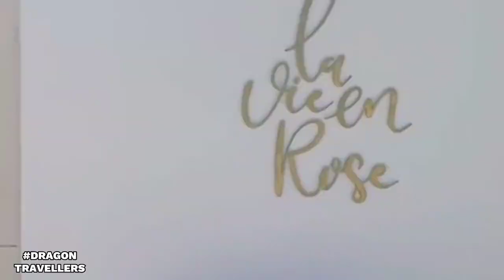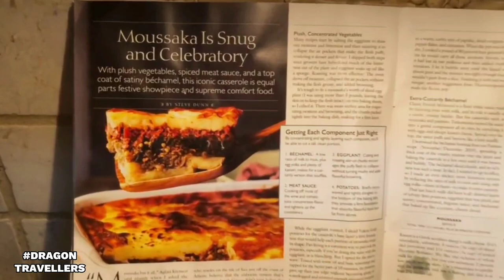Kefalonia: Uncovering Greece's 🇬🇷 Best Kept Secret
Join us on a journey to Kefalonia, a stunning island located in the Ionian Sea. From beautiful beaches to delicious food and wine, Kefalonia has something to offer for everyone. In this video, we'll take you on a tour of the island's most popular attractions, as well as some hidden gems that only the locals know about. Get ready for an unforgettable adventure in one of Greece's best-kept secrets!